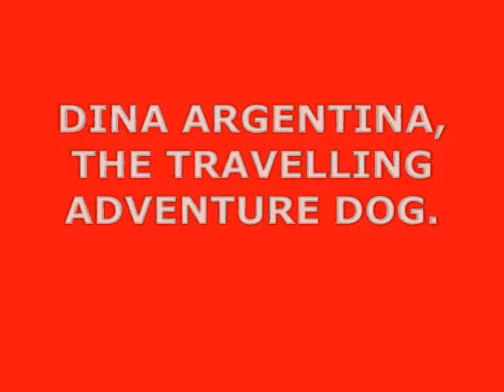DINA ARGENTINA Dogo Argentino ( 28.02.1998- 31.01.2009)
Some of the adventures of my Dogo Argentino.
I still miss her every day!